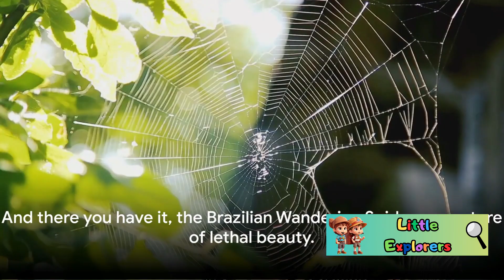WORLD'S DEADLIEST SPIDER: A DANGEROUS JOURNEY.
Intrigued by the mysteries of the animal kingdom? Join us as we embark on an exploration of the world's most deadly spider! This captivating video is backed by meticulous scientific research and unveils the untold facts about these venomous arachnids. From their eerie habitats to their lethal bites, we delve into the thrilling world of spiders that strike fear into the hearts of many. With breathtaking visuals and expert analysis, this enlightening journey will surely leave you astounded.

OUTLINE:

00:00:00 The Deadly Question
00:00:51 Unveiling the Deadliest
00:02:43 Habitat of the Deadliest
00:04:37 Characteristics of the Deadliest
00:06:31 Deeper into the Venom
00:08:27 Summing Up the Deadliest
00:09:22 End Sting